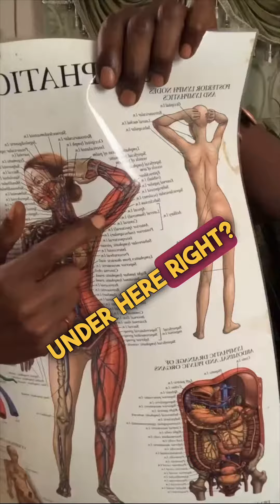How to deal with dementia | Alkaline jungle